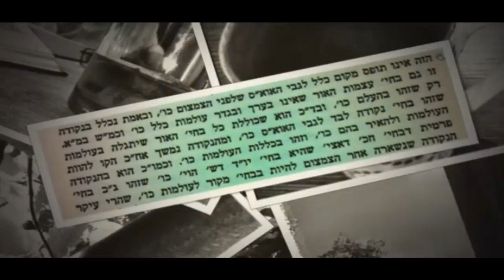“The Right to Be; The Right to Own” p:29/20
“The Right to Be;  The Right to Own” p:29/20  AyinBase / Ayin Beis with R' Paltiel,  Kislev 5776

Page 29 of pamphlet – (8 lines from the top of the page.  Line starts: 'hapeshitut...').  Page 20 of the book.   For text see below.

The head tephilin has 4 sections.  They correspond to chochmah, binah, chessed and gevurah...  The 2 emotive elements (kindness are severity) are there in simplicity – embraced by the chochmah/wisdom and binah/understanding elements.

The simplicity/pshitut element is not absolute.  The ingredients are sensed.

You may ascribe to a 'watchmaker' view:  'Okay God made the world, but now it is running along by itself.'  We don't say that.  We say that right now, right here, all is depending on Him for its moment-to-moment existence.

See it this way and you won't get lost in the labrynth of the world, since you see how it is all embraced and made by the greater Reality...

The isolated acts in this world are the vessels that demonstrate the higher light.